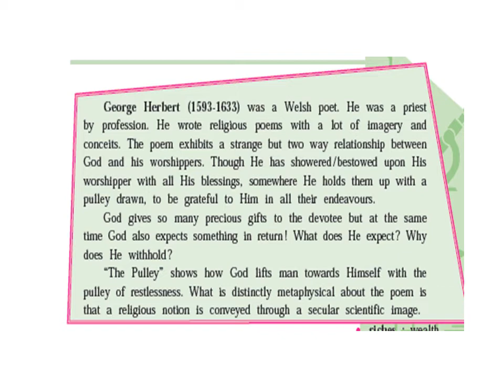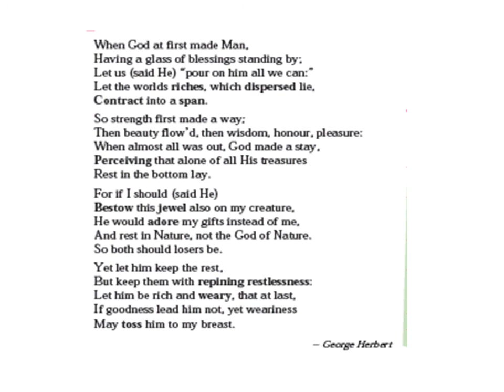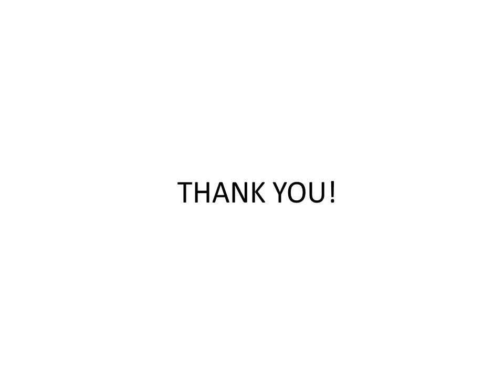STD -X | Sub -English Poem PULLEY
Lect No. 35 |Poem PULLEY |Assognment